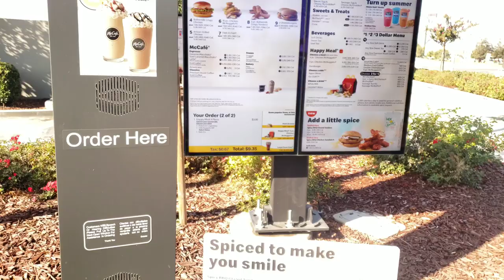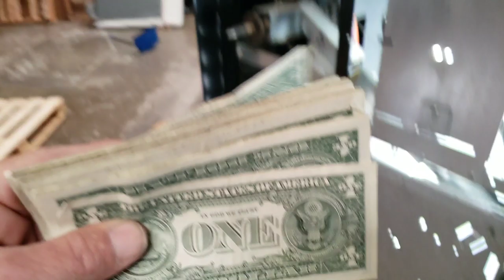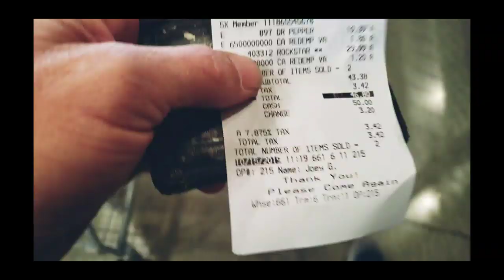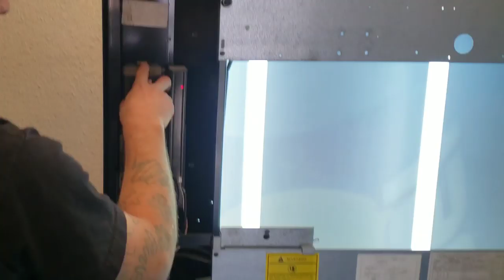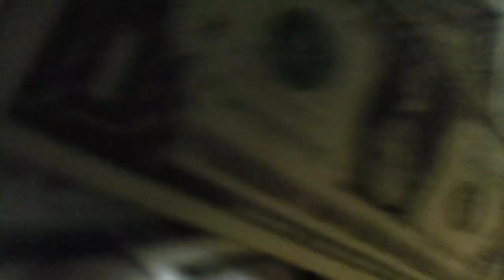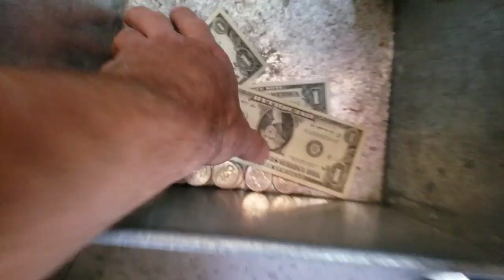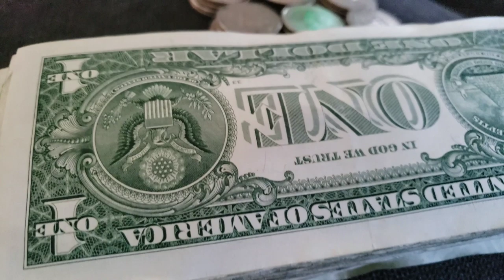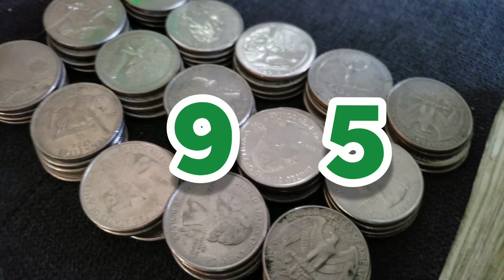Collecting Money from my VENDING MACHINE Business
collecting money from 3 of my vending machine locations
i MAKE extra money with the vending machine Side hustle.

did you Like the video? if you enjoyed it consider "Liking" the video by hitting thumbs up button. it is a free way for you to support me and my channel.

🦖wanna see me buy a Toy Crane machine

🦖online Tools I've Used To Grow My Channel fast

🦖I own all the music in this video: courtesy of Bonustraxx Records (my imaginary record label)

TOOLS I USE FOR MY VENDING BUSINESS:
CLOROX WIPES FOR GUMBALL MACHINES:
5 IN 1 SCREW DRIVER:
RYOBI CORDLESS DRILL:

BOOKS I AM READING:
$100 START UP:
7 HABITS OF HIGHLY EFFECTIVE PEOPLE:

MY FILMING EQUIPMENT:
MY PHONE I USE TO FILM AND EDIT:
MY BLUETOOTH HEADPHONES:
MY SLIM PHONE CASE:

PAINTING EQUIPMENT I USE:
Airless Paint Sprayer
Spray Gun Extension
Tip Housing
Masking gun for paper
Maskiing gun for plastic film

Pressure Washer

   these small payments will help support this channel, and helps me to  Continue providing great content for you. by helping me upgrade my camera, hardware ,and Other online tools and software i use to create content for youtube.

🦖links to all my music